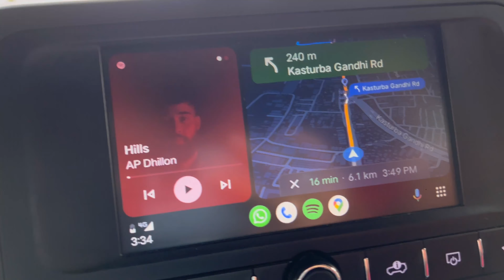अब THAR से होगी सब से लंबी Road Trip || Up coming Road Trip 🔥